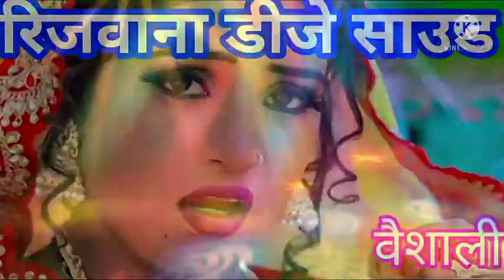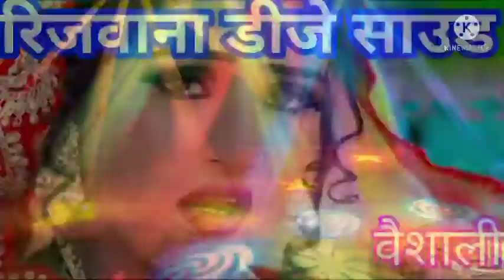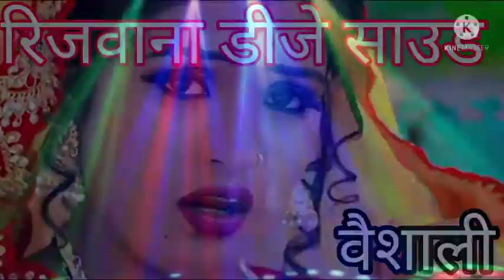रिजवाना डीजे साउड🎶 पिया जाहू जन कलकतिया Shilpi Raj Piya Jahu Jan Kalkatiya Bhojpuri Song 2021 Toing🎶